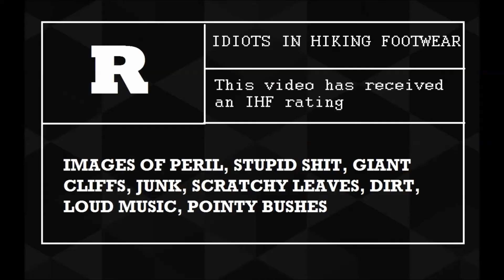DO NOT ATTEMPT WOODWARDIA CANYON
Sean and I attempted Woodwardia Canyon off Angeles Crest Highway (2). So we bailed and opted for the equally fun Valley Forge Canyon.